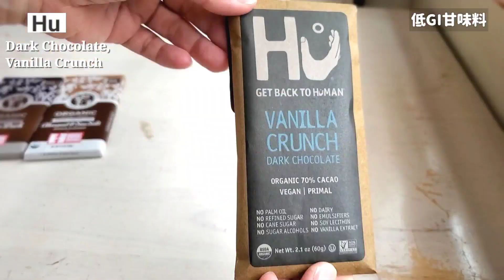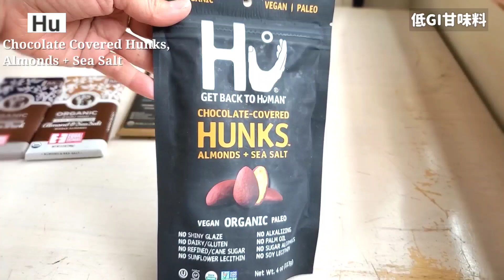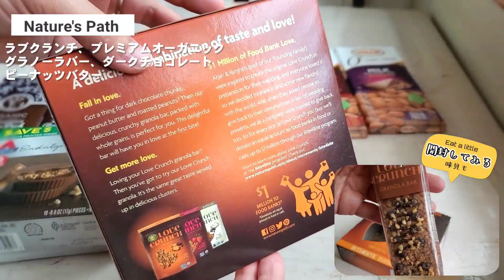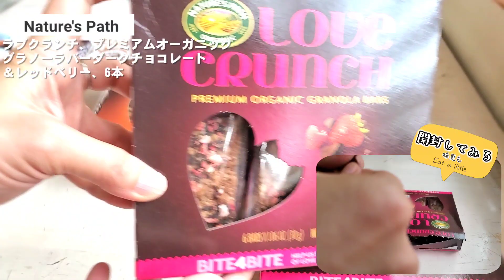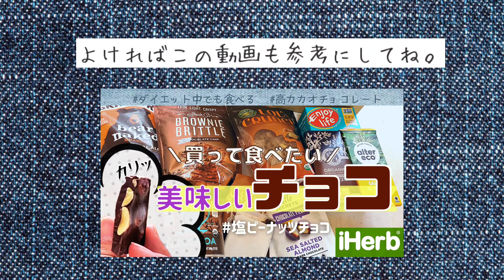【アイハーブ購入品】魅惑のチョコレート特集/ダイエットでも食べたい低GIチョコ/配送一時停止まえに買い納め！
40代主婦がアイハーブで購入したチョコレート特集。オーガニックチョコや低GIチョコ多数！もうすぐ板チョコやグミ等溶ける系は温かくなる季節は配送一時期停止なります。（6/15~9/30日）今のうちに購入しておきましょう。

同じチョコでもオーガニック食品に変えるとかなり痩せます!（実体験から）オーガニックダイエットですね。低GI甘味料チョコもいくつかご紹介してるのでダイエットや健康を気にされてる方も食べれると思います。

※低GIでも、ステビアは輸入禁止国もあるので自分で甘味料を調べるとより安全に身体に合うチョコを選べると思います。低GIでも食べ過ぎには気をつけて。

今回の紹介した商品が購入の参考になれば嬉しいです(^.^)♪︎

【HIZ951】🌿

アイハーブは頻繁にセールしてますね。時々チェックするとお得に購入できます20％OFFなど♪︎

これからもおば活をたのしく更新していきます。

毎日の健康·買い物·生活の些細な変化をたのしむおば活

撮影機材
Galaxynote10+